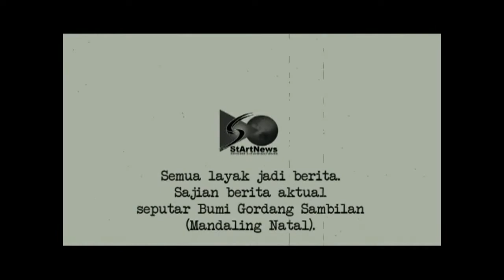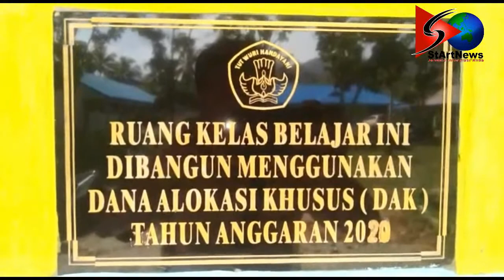STARTNEWS | SKB MADINA PERTAMA KALI DAPAT BANTUAN RUANGAN DARI DISDIK